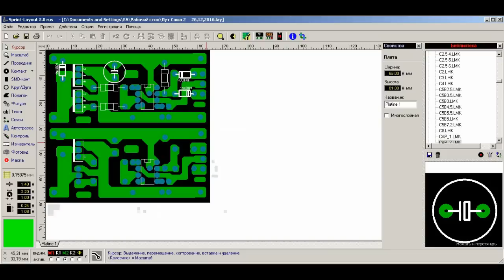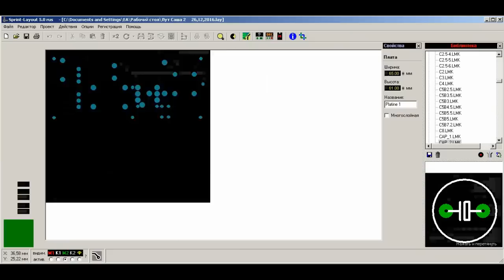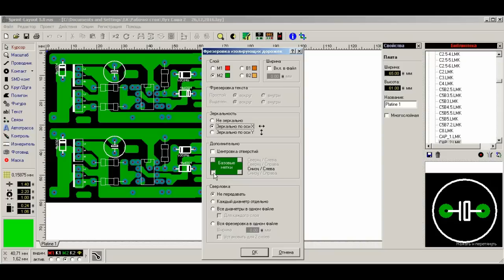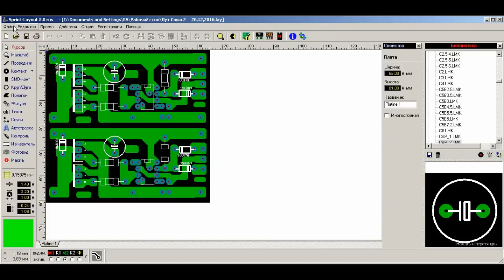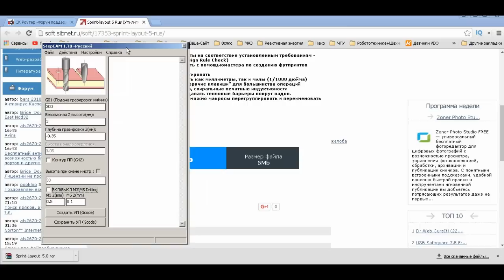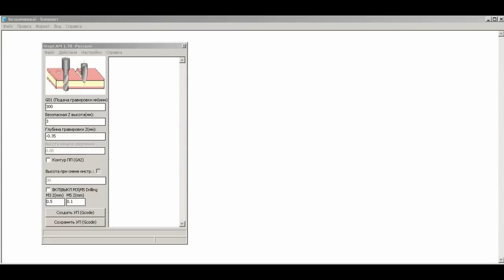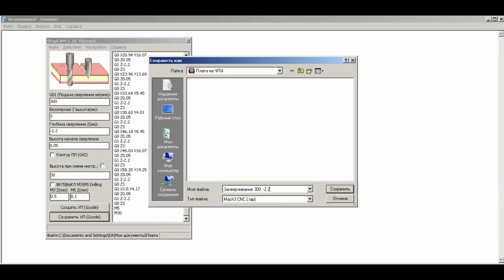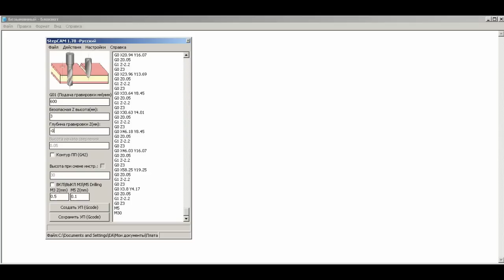Изготовление печатной платы на ЧПУ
1-й способ - нажми на SolarCells или впиши в поиск youtube "Solar Cells"
2-й способ - нажми на делайвсёсам или впиши в поиск youtube "делай всё сам"

ПЛЕЙЛИСТ №3
22,23,24,25,26